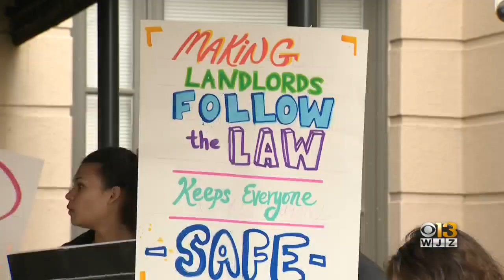Baltimore City Council introduces bill to crack down on neglected apartment buildings